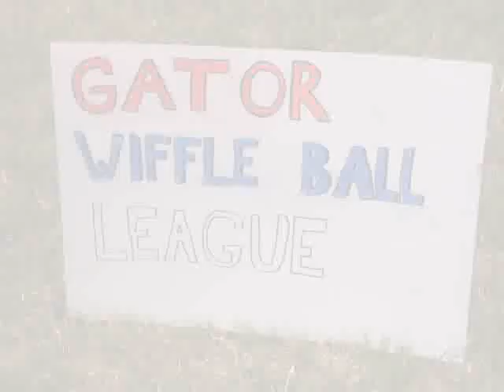Wiffle Ball in the swamp!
Opening Day of Gator Wiffle Ball League